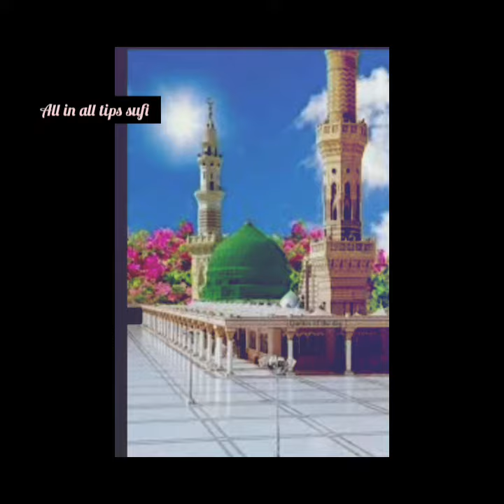all in all tips sufi